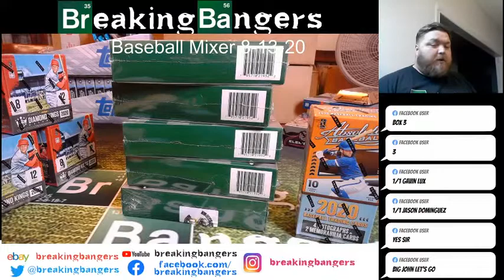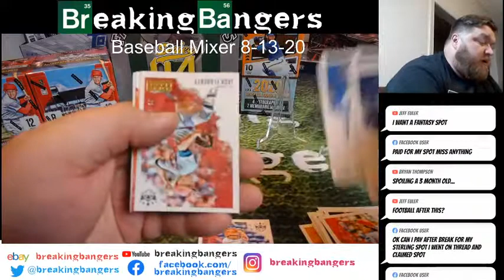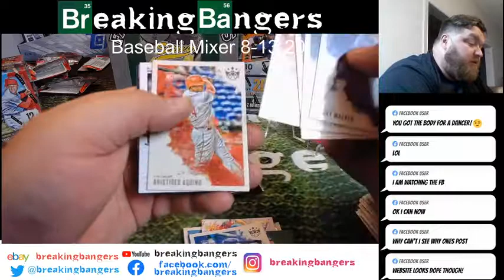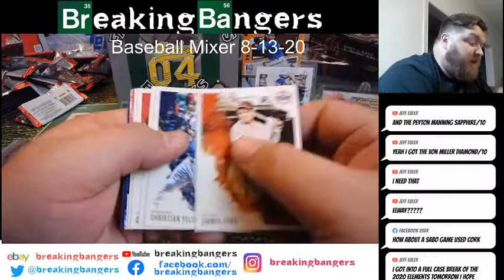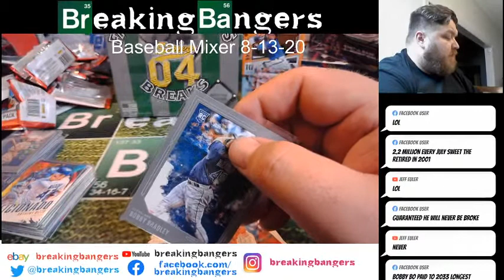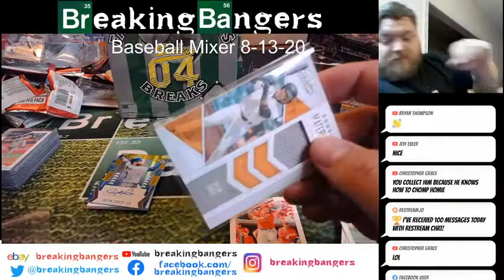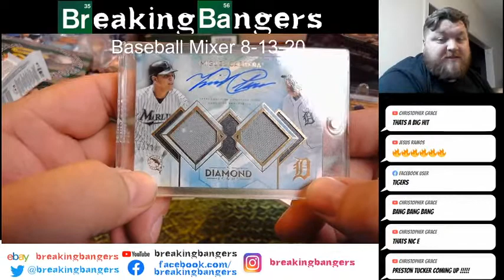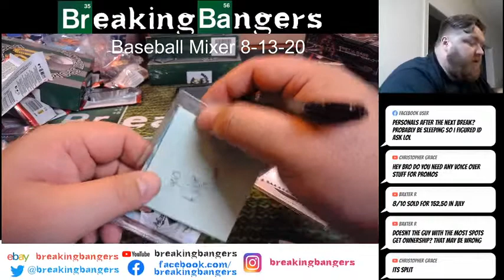Baseball Mixer 8-13-20